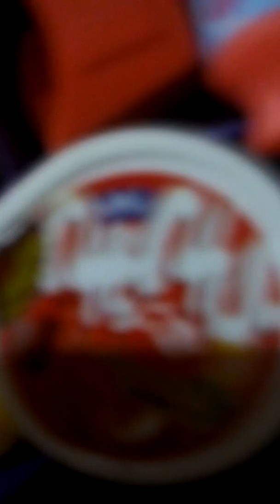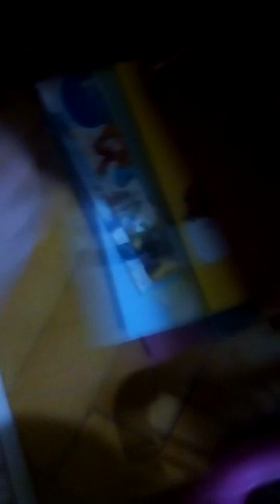3 Mart 2018